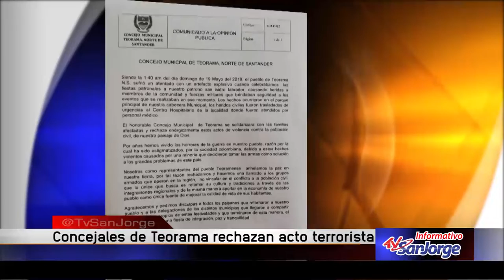Concejales de Teorama rechazan acto terrorista